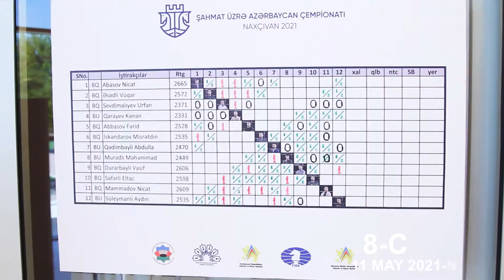8-ci turdan video icmal. Şahmat üzrə Azərbaycan çempionatı- Naxçıvan 2021